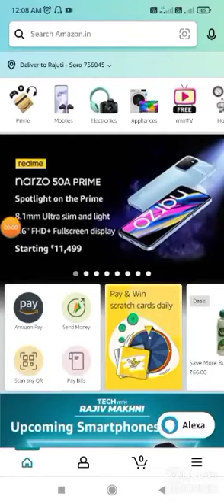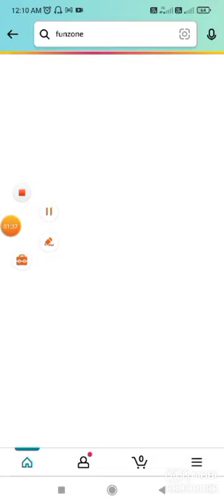Amazon Daily Win Quiz Stars Everyday Win √Answers Today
Amazon Daily Win Quiz Stars Everyday Win √Answers Today | Amazon Quiz Answers Today | Amazon Quiz Today

Amazon Quiz
Quiz Answers
Amazon Quiz
Quiz Answers
Amazon Quiz